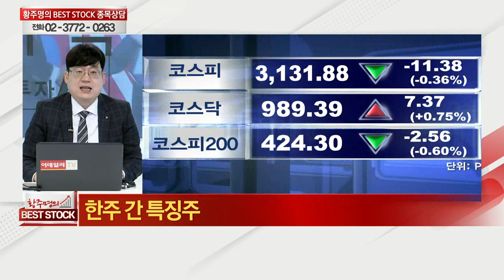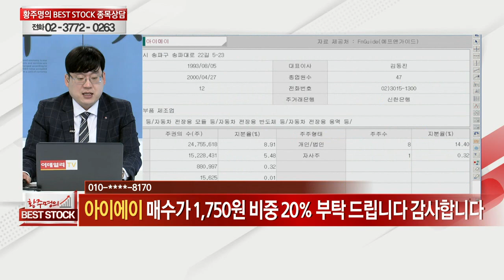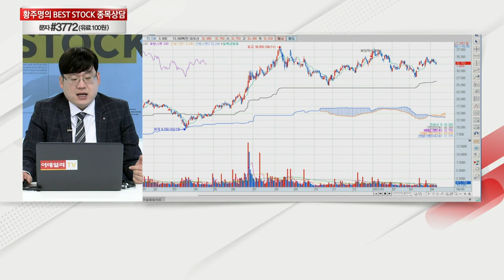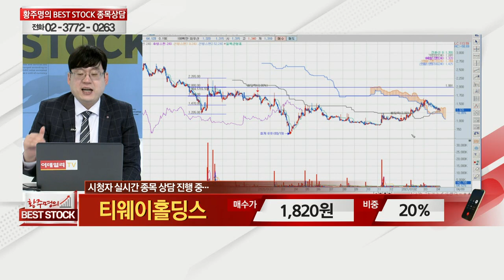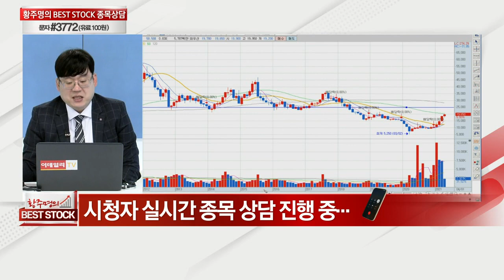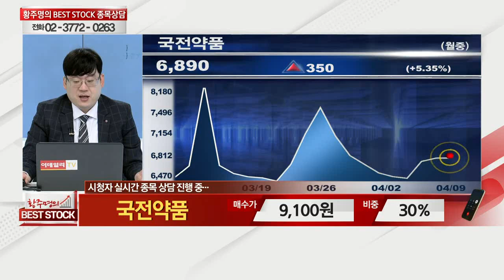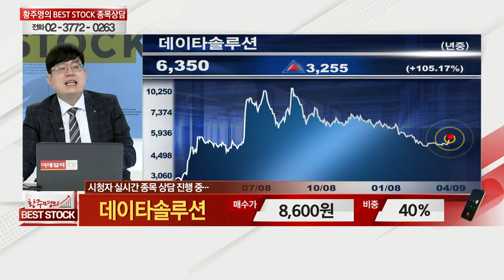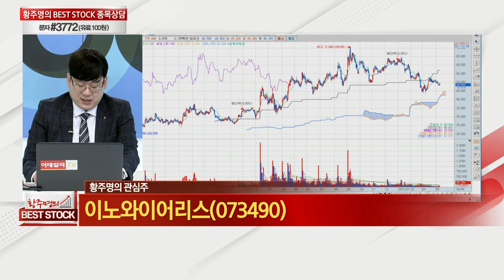SFA반도체,지니뮤직,초록뱀미디어,티웨이홀딩스,젬백스지오,대한전선,에스코넥,세아베스틸,국전약품,데이타솔루션,하림지주,웹젠,동양이엔피,원익큐브_황주명의 베스트스탁 (20210410)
# 황주명의 관심주 A/S
# 황주명의 관심주: 동양이엔피(079960), 이노와이어리스(073490)